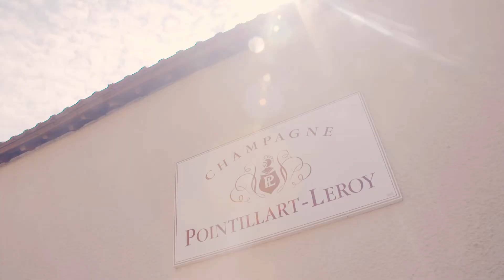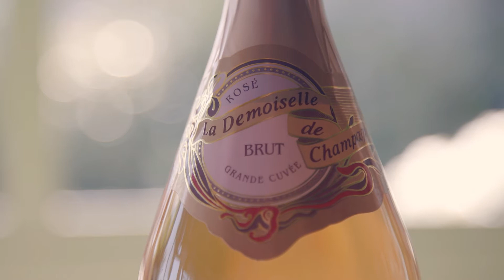Les Cartes Postales d'Aurélia - Episode 9 : Reims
Aurélia nous emmène en weekend en France ! Avec Brice son réalisateur, ils nous font découvrir 10 villes de l'hexagone idéales pour partir en weekend, à travers des activités, des spécialités culinaires et des visites surprenantes. Dans cet épisode, partez explorer Reims !

Retrouvez tous les détails de cette escapade sur le site d’Expedia.fr